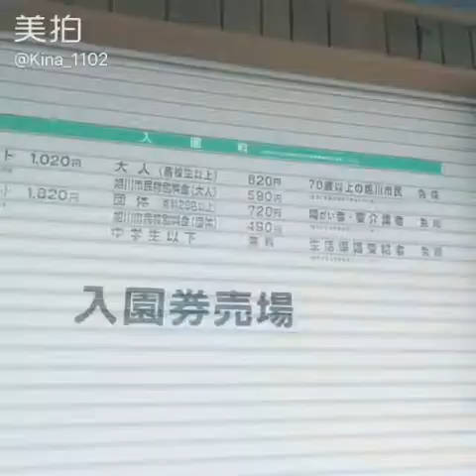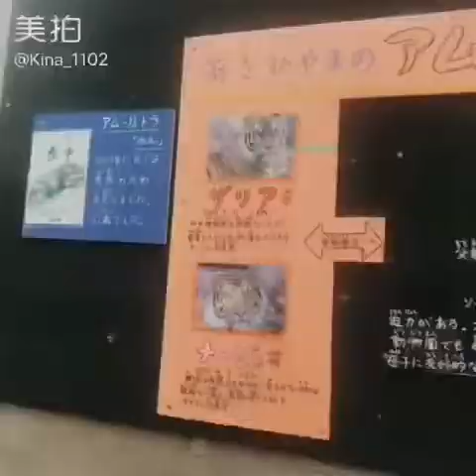日本🇯🇵北海道札幌 2018/10/10 ✷DAY4 ✨part1 旭山動物園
JP日本🇯🇵北海道 5天4夜

2018/10/7
✷DAY1
千歲✈️(扎幌)
十勝平原溫泉♨️

2018/10/8
✷DAY2
十勝平原熱氣球
然別湖獨木舟
阿寒湖觀光遊覽船🚤
綠毬藻
阿寒湖溫泉♨️

2018/10/9
✷DAY3
神秘摩周湖
硫磺山🌋
北見狐狸村
大雪山國家公園🌄
流星銀河瀑布💦
黑岳空中纜車✌

2018/10/10
✷DAY4
旭山動物園
雪之美術館❄️
免稅商店
扎幌摩天輪🎡
狸小路/拉麵街/薄野區🍜

2018/10/11
✷DAY5
支芴湖(活火山)🌋
惠庭溪谷
outlet